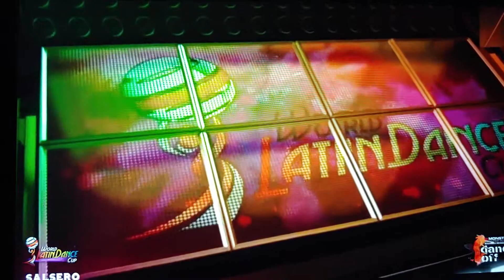WLDC 2018 Finals Nestor and Kylie Bachata Couple Pro Improvisation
Latin Dance Australia